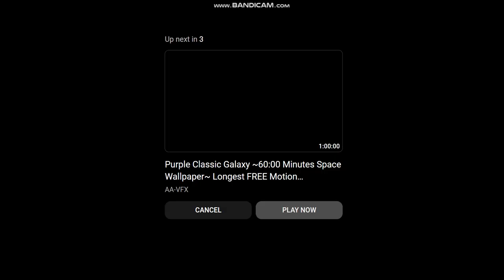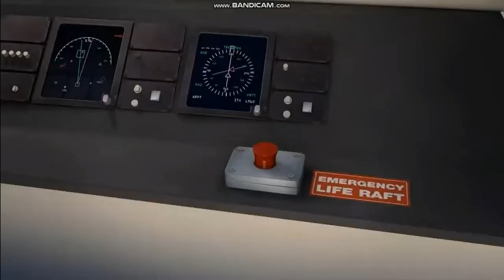Bee Movie Trailer But Every Bee Is Replaced With The Death Of Victor Acatrinei!